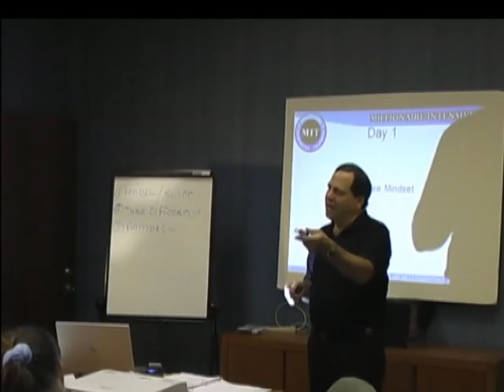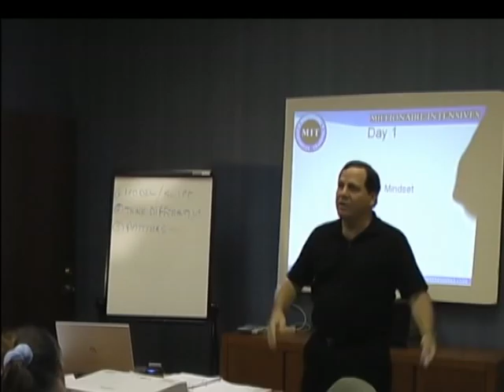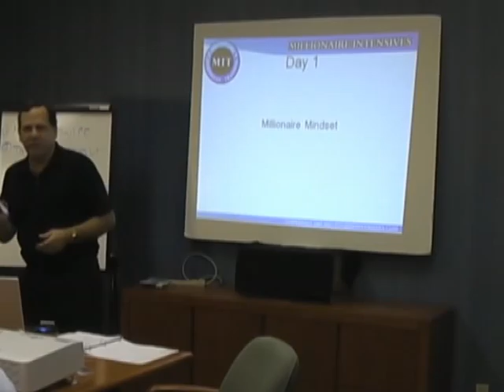Steve Renner | Millionaire Intensives Training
Steve Renner Make Money At Home Online Business
Exerpts from Steve Renner's Millionaire Intensives Training.
MIT Workshop